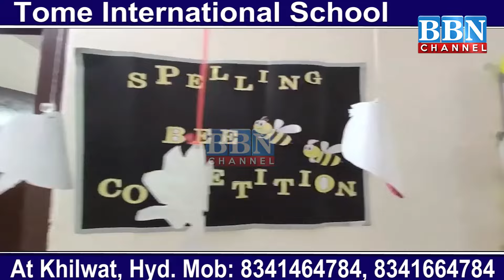KCR ko Jail Bhejkar Rahenge: Revanth Reddy | BBN NEWS